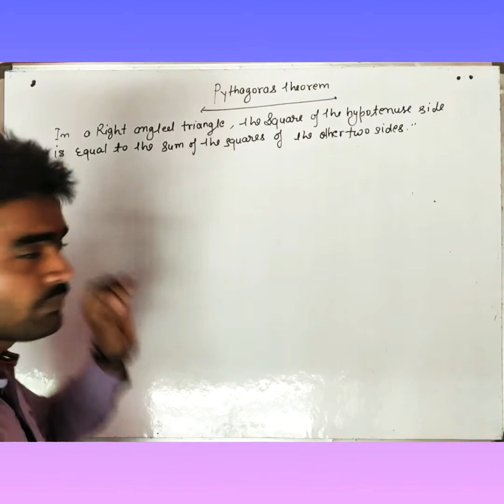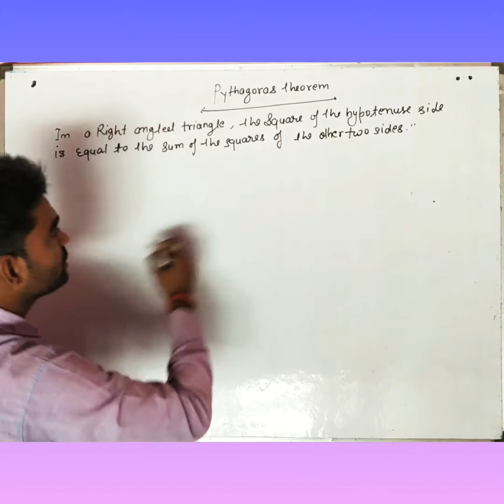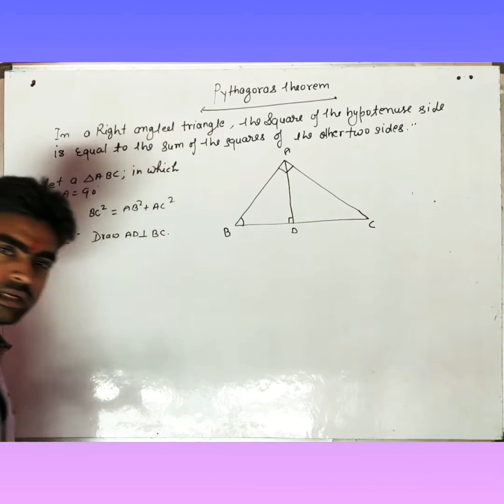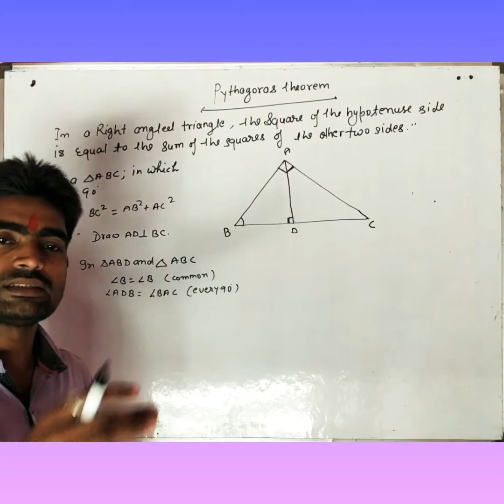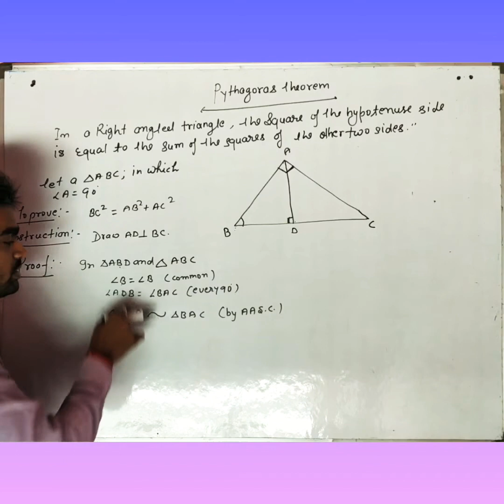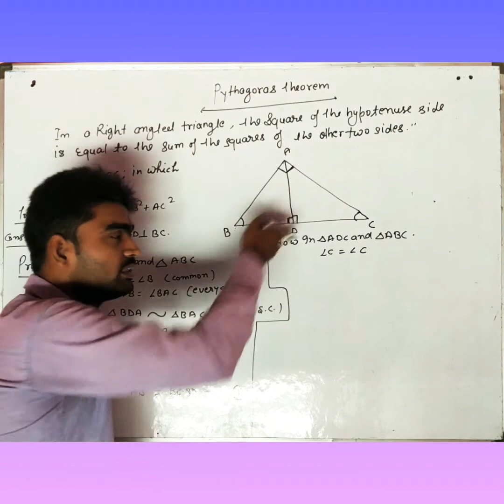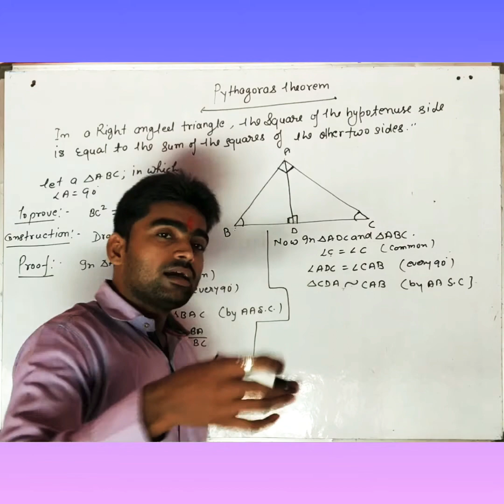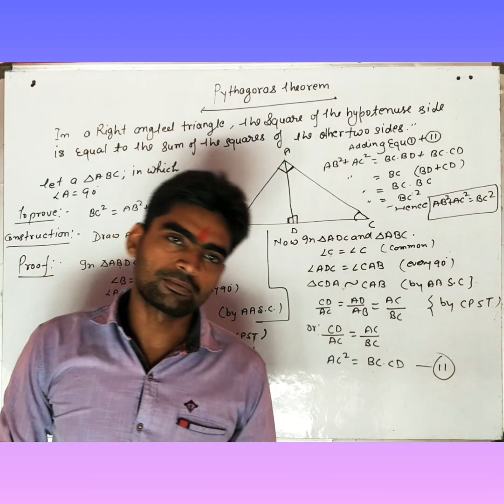PYTHAGORAS_THEOREM CBSE CLASS 10 2020-21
💯 CBSE_EXAM_2020-21